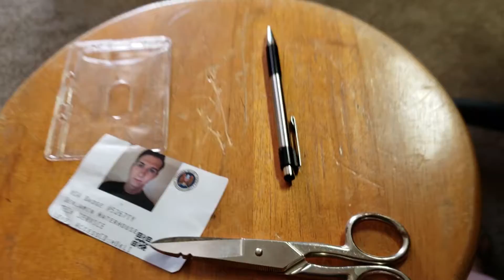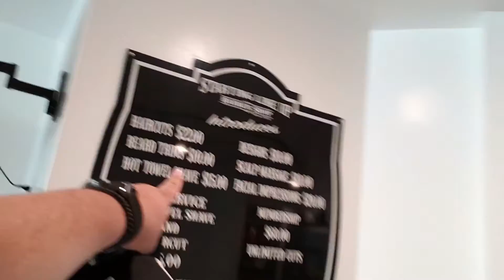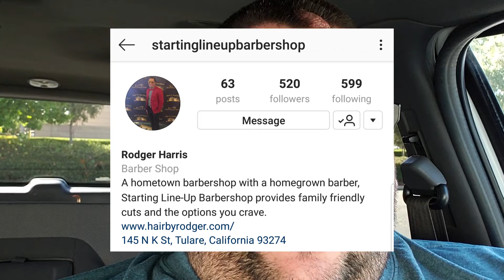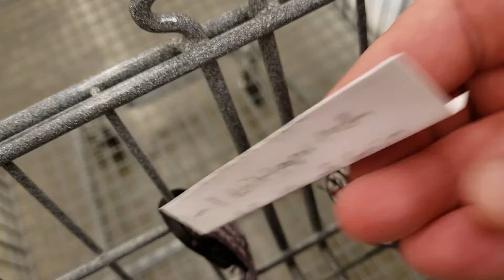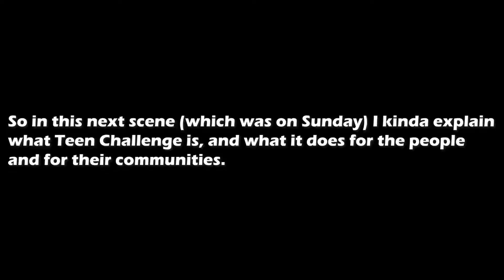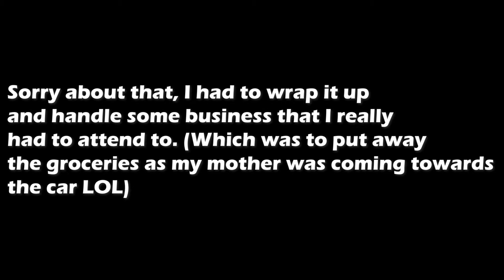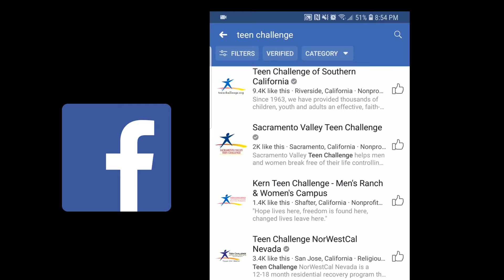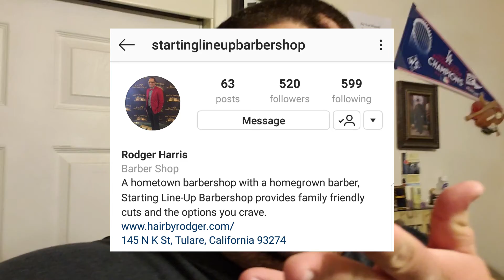Edsta 101 gets his haircut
I get the best haircut from Starting Lineup Barbershop, and also I explain an organization that goes by the name of 'Teen Challenge'. I give these businesses a huge shout out for all the great things that they do. So sit back, relax, and enjoy ;)